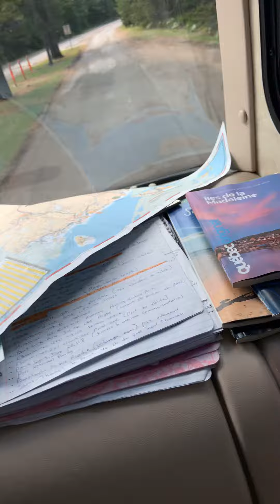15 septembre 2019